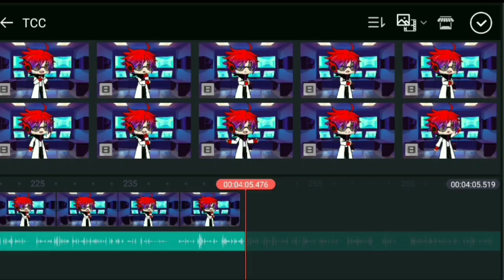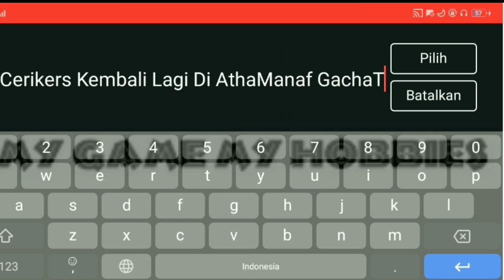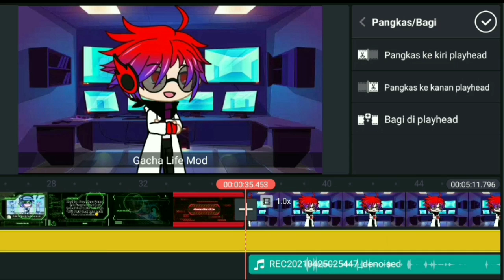✨Behind The Scene Vidio Kupas Ceri Special 30 K✨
♦️Support Me♦️

🔰Thanks For🔰